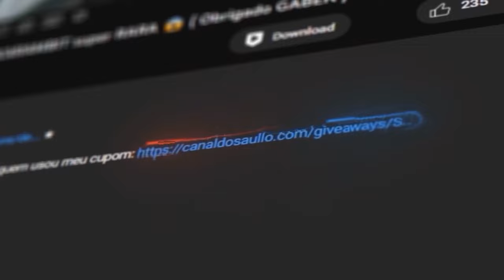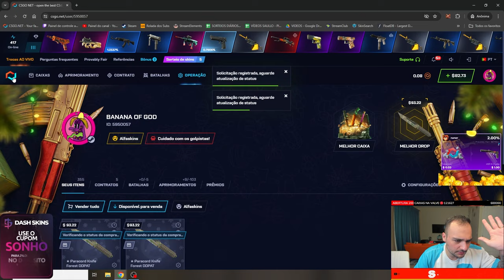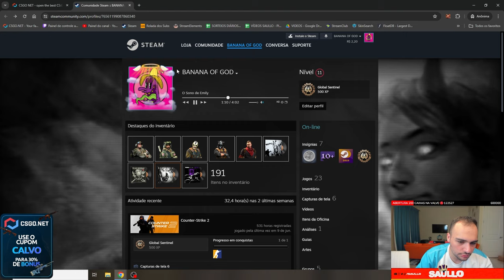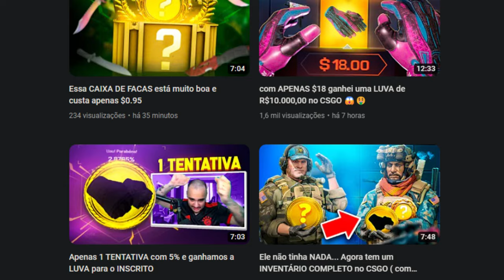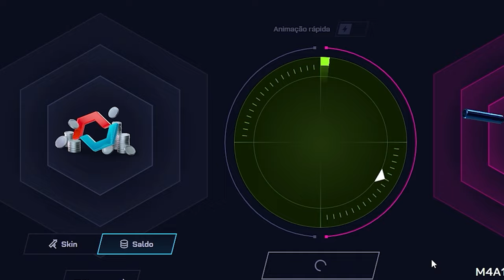10 CAIXAS = 2 FACAS na conta do INSCRITO 😱 ( PROFIT RELAMPAGO )